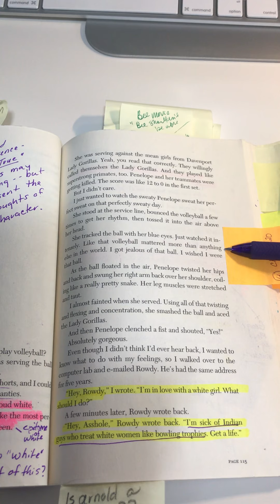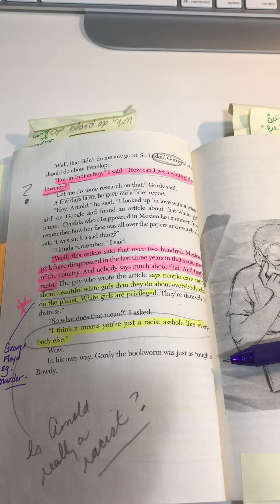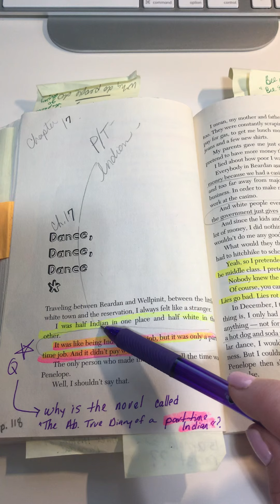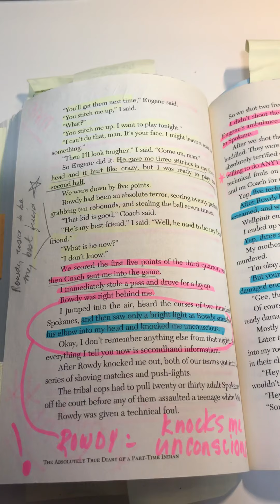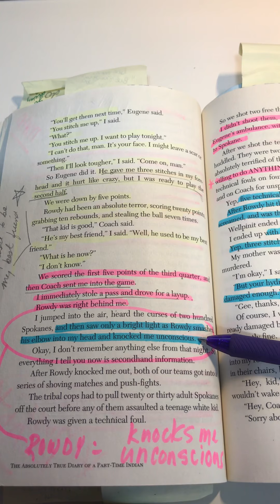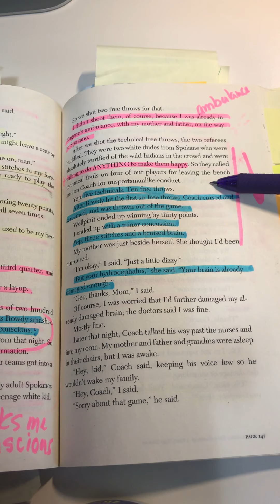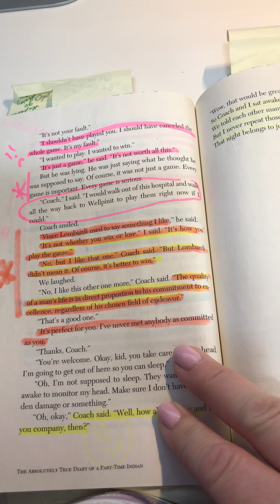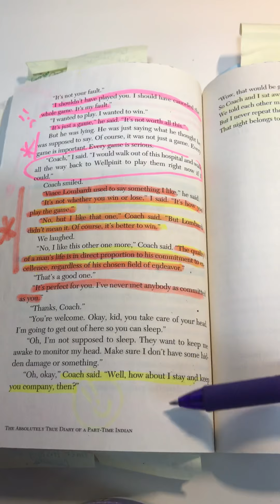The Absolutely true diary of a part-time Indian -Section 4 chapters 16 to 20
The Absolutely True Diary of a Part-Time Indian - read aloud (chapter 16 to 20)